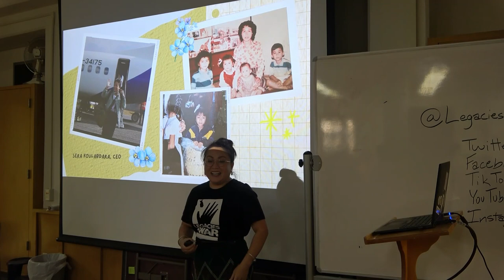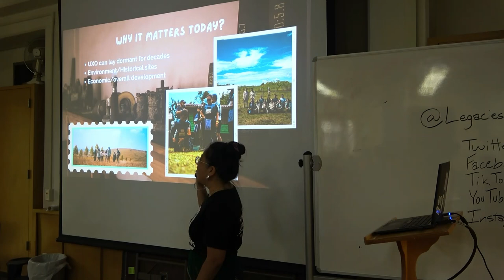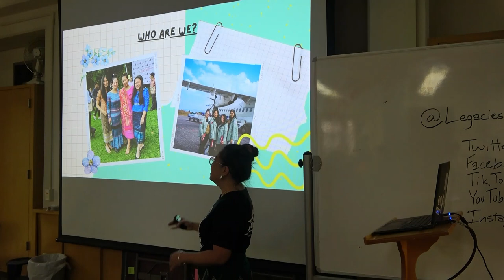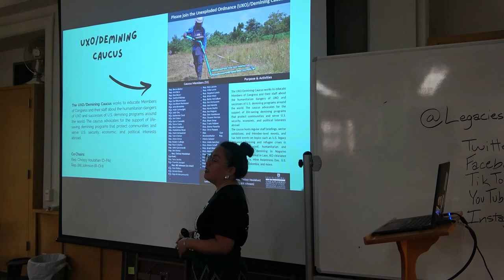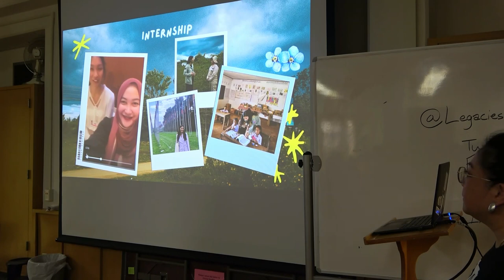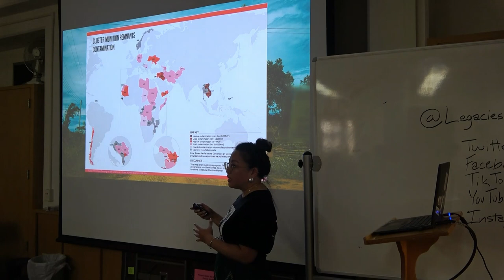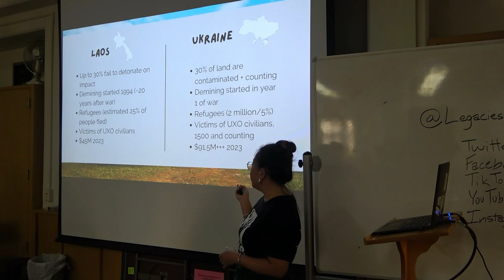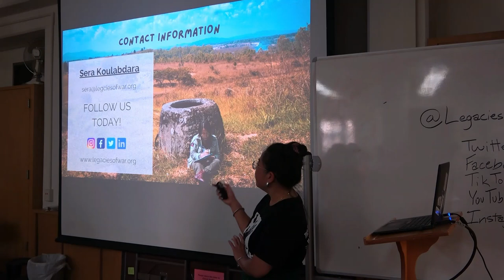“The Legacies of War:Physical Scars and Invisible Wounds, Past, Present & Future”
Speaker: Sera Koulabdara

Sera will share a brief history of the Secret War in Laos and its lingering impact on the people of Laos, Americans and the global community 50 years later. As a member of the International Campaign to Ban Landmines and Cluster Munitions Coalition, Sera will examine what society has learned from the use of indiscriminate weapons like cluster bombs and landmines during the Secret War and examine their use and impacts on Ukraine. She will also discuss the work of Legacies of War and its contributions to the Mine Action Sector.